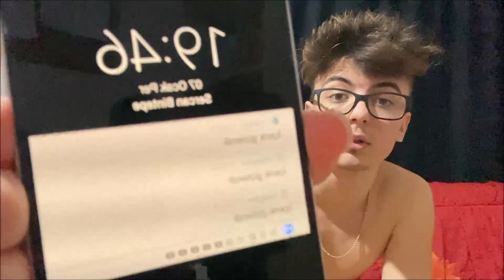30 GÜN BOYUNCA GAİNER KULLANDIM